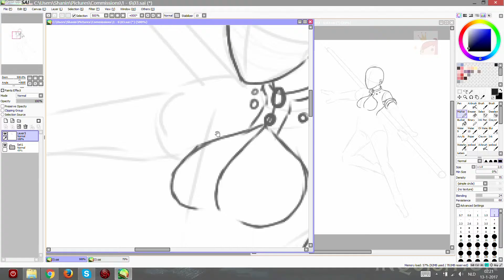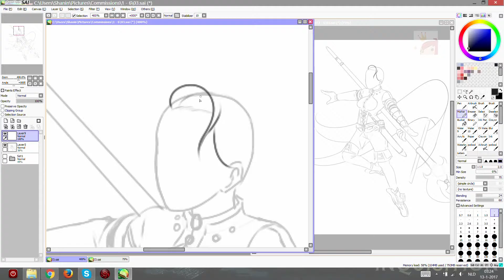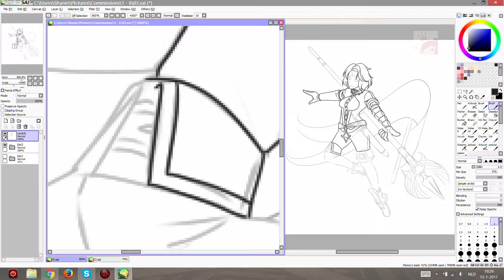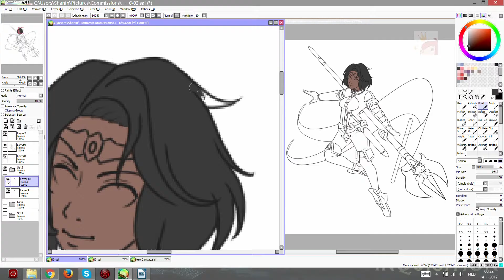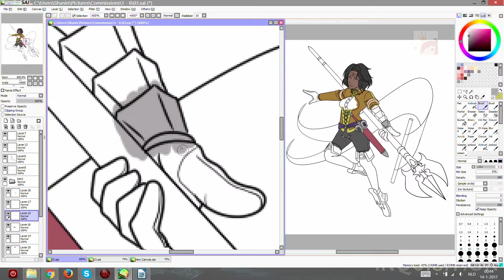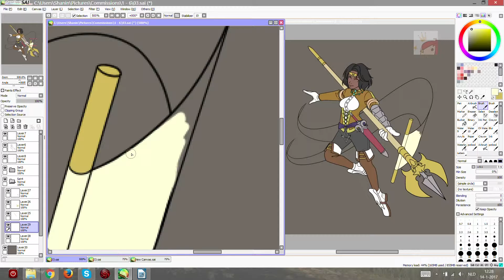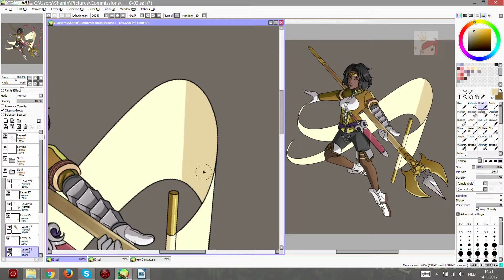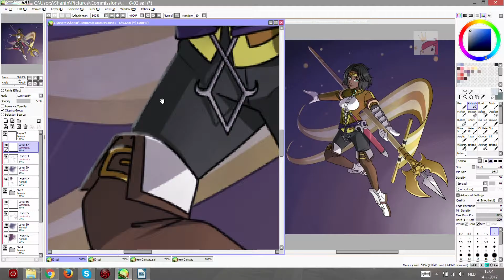Commission: Princess Alvina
Character: Princess Alvina (OC)
Songs: The Legend of Zelda Main Theme, Ballad of the Goddess, Fairy Fountain (Remix)
(The Legend of Zelda OST)